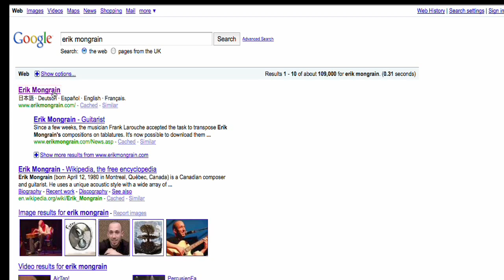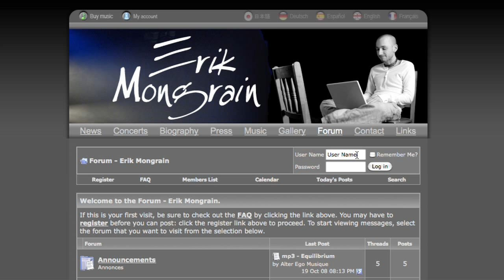Erik Mongrain live at The Cluny documentary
short film I made while at uni, about the events that unfolded over the next few days after seeing Erik perform on 'Later.. with Jools Holland'.